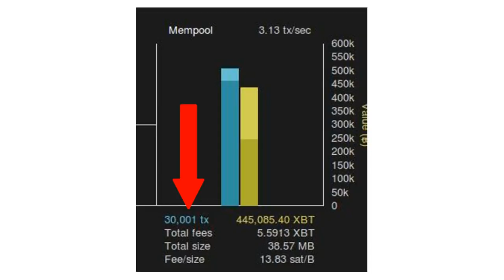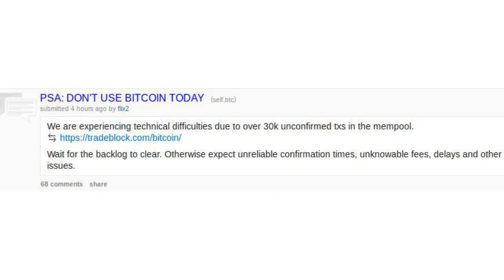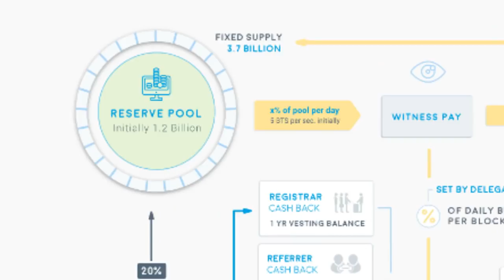How Bitcoin Became the Slowest Most Expensive Least-Developed Currency